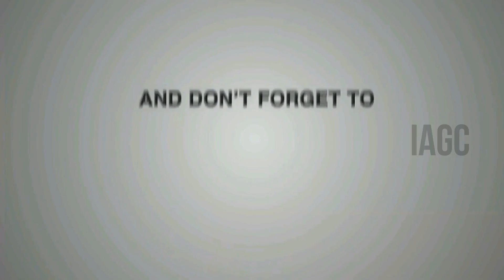MONDAY DELIVERANCE SERVICE 25-05-2020 | Rev.K.Amala Nathan | IAGC | KGF…